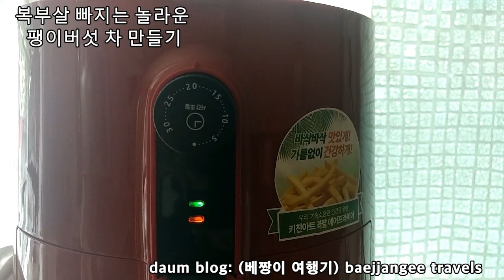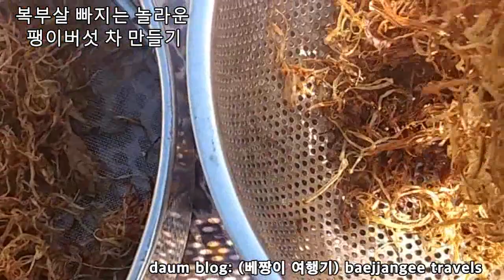복부살 빠지는 팽이버섯 차 만들기(오늘 2020년 12월14일 영상 다시 올렸어요 )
복부살이 빠지는 팽이버섯 차